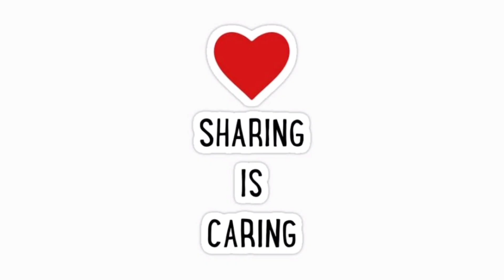Baire porche brishti❤️ r sobai mile Biriyani khelo ami bade😔!!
Baire porche brishti ❤️❤️ r sobai mile Biriyani khelo 😔!!

Manpiya's Daily vlogs
Baire porche brishti
Sobai mile khelo Biriyani ami bade
Amon misti vutta 1st time khelam🤔
Daily vlog
Bengali lifestyle vlog
Family vlog
Happy life
Pregnancy time e saradin r vlog
Saradin sudhu khawa r ghum ai kaj akhon
vlog